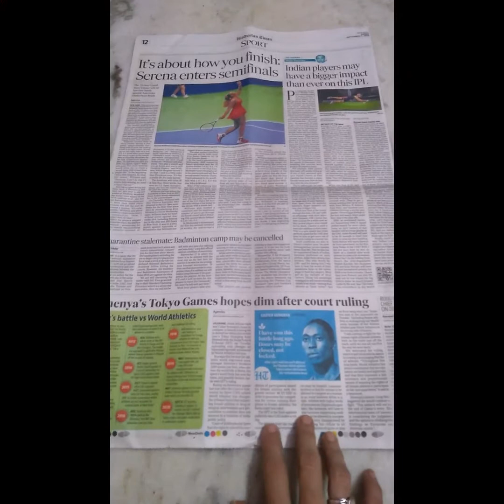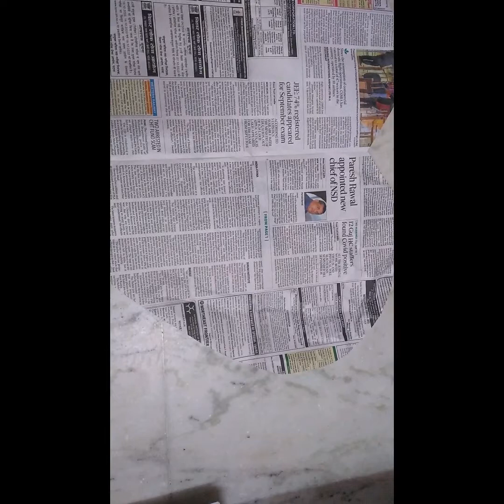Best out of waste... पुरानी टी-शर्ट से बनाए कुछ उपयोगी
Beautiful use of old T-shirt
material required
 old T-shirt, news paper, scissor, marker